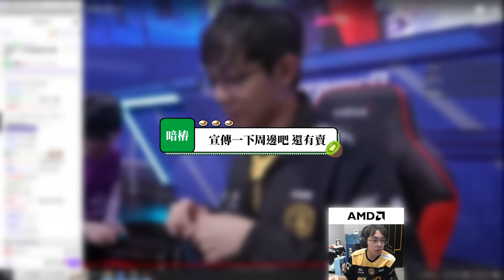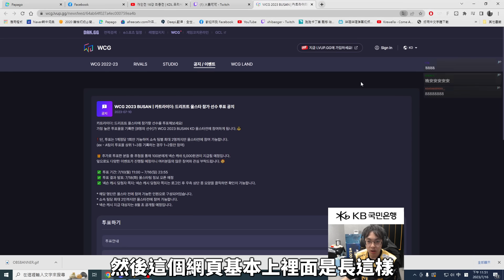KD 全明星賽直播拉票，5000名觀眾湧入WCG網站？【爆哥Neal】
🔗 Sources:
WCG 2023 BUSAN

【屍速列車】Train to Busan 正式版預告 9/2(五) 屍裡逃生